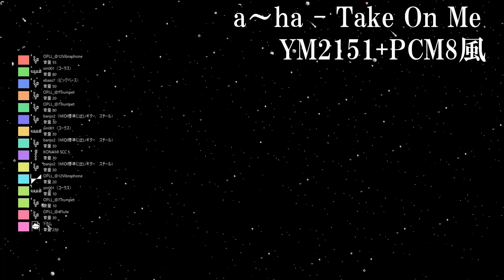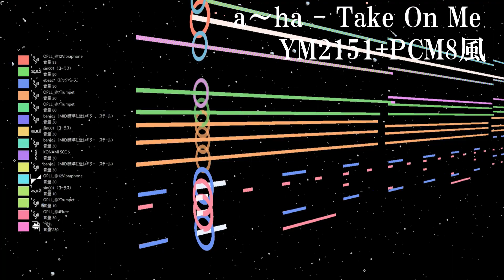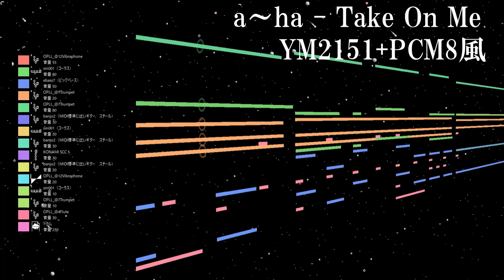TAKE ON ME - A-ha をFM音源YM2151+PCM8基準X68000風に鳴らしてみた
作成時間2時間です。

趣味に音楽作成はいかがでしょうか？

音楽知識ゼロでも2時間で作れる！あなたの大切な神曲をあの音で鳴らしませんか
【ファミコン音源/FM音源/PCエンジンやナムコやコナミの波形メモリ音源】